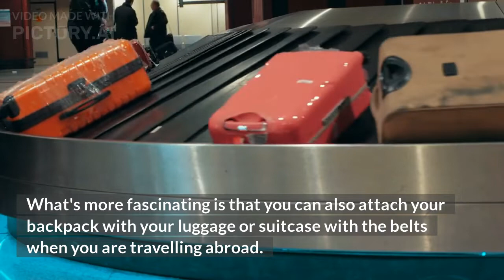best backpacks for travel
hey you looking for the best backpack please check this link